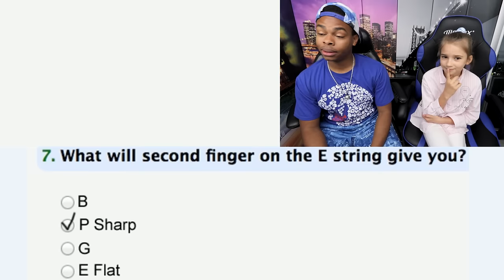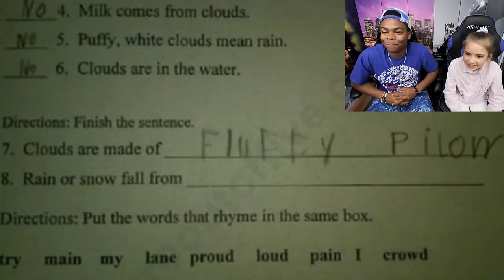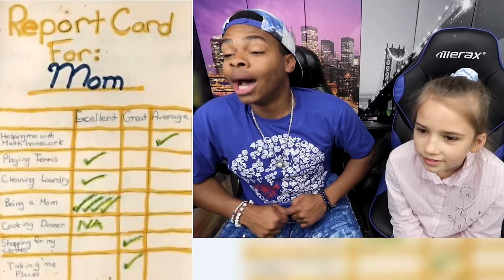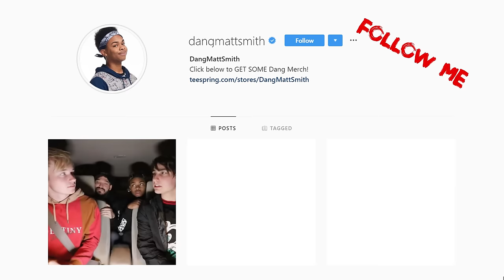Funniest Kid TEST Answers Part 24 ft Karolina Protsenko